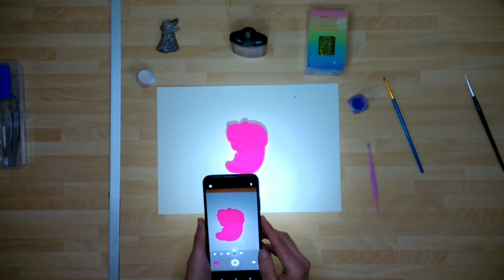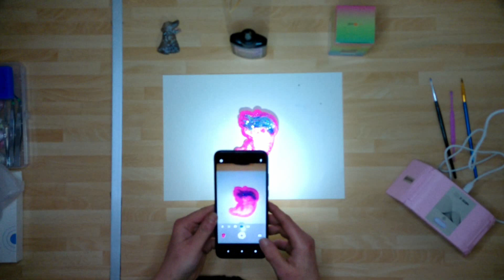UV Resin, mermaid skeleton and holographic glitter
Hello and welcome, back with the UV resin and an interesting mermaid skeleton mould.

Honestly, whilst I like the mould, I think the results, whilst happy with them, could be better, few bubbles and colour ended upbeing a bit allover the place. Static drew the powder from the brush so it didn't quite apply exactly where I wanted it. Hey ho, still learning.

That being said, still thoroughly enjoyed it and plan to try inserts after the next two colour attempts (with more new moulds.)
I have plans to attempt a scene, but will need some simple flay moulds for that. I also have epoxy resin attempt number one on the horizon, it's done, just need to edit.

Thank you all so much for stopping by and checking me and my channel out, I do hope you're enjoying what you see. Any suggestions or recommendations please do popthem in the comments, I read all and respond.

Take care
Just Jax